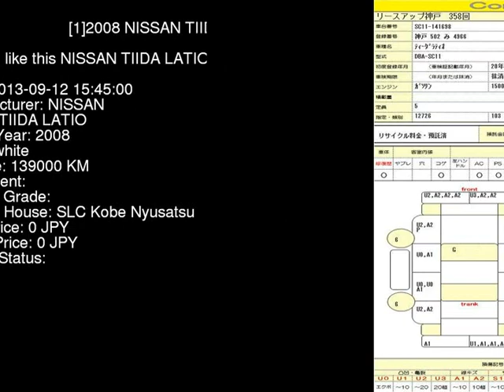2008 NISSAN TIIDA LATIO SC11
the Authority on JDMs since 2007!  . Details on this car from auction in Japan